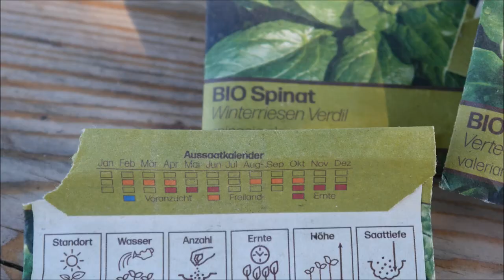Herbst Aussaat: Das kann jetzt ins Beet!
Ihr seht meine Aussaat im Herbst und was ich pflanze ab Anfang September bis in den Oktober hinein. Ein kleines Terrassenbeet entsteht nebenher auch. Viel Spaß beim Mitmachen! Mehr meiner Gartenvideos:

Kapitel:
00:00 Das im Herbst aussäen
01:09 Spinat & Feldsalat säen
01:42 Beet bauen / Beetumrandung bauen aus Steinen
02:23 Spinat vereinzeln & pflanzen / Sorten
03:44 Demnächst: Gartenrundgang in September
04:00 Kanal abonnieren